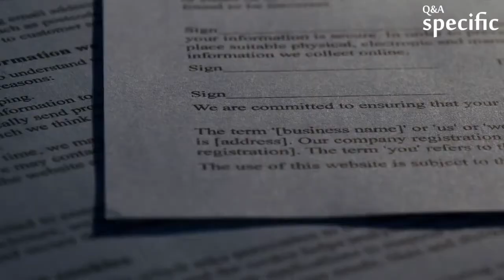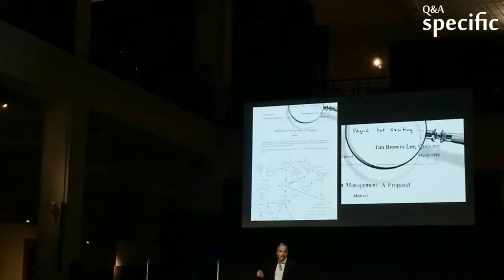Are vultures dangerous to humans?